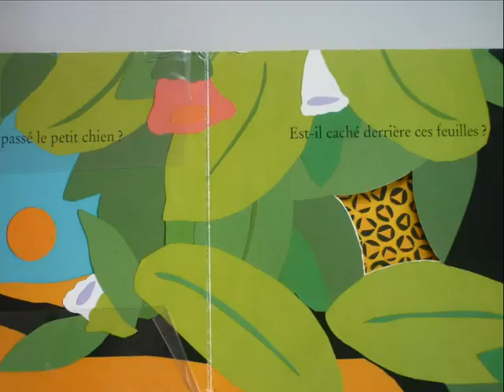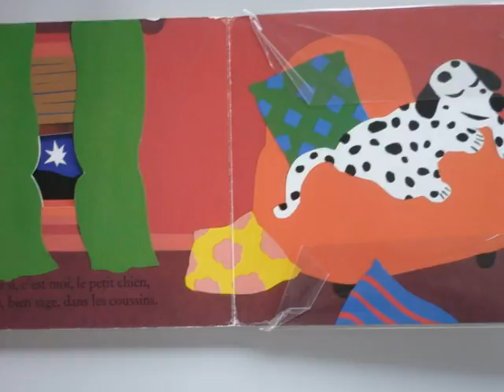oùestpassémonpetitchien.wmv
album lu par Eloïse, Manon et Célia, CE1, pendant le dape